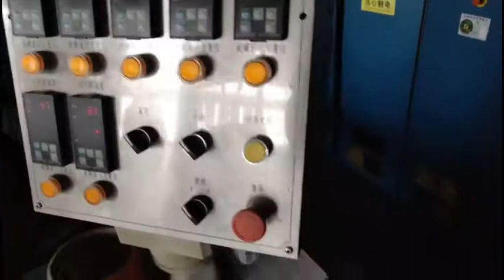blanket knitting process